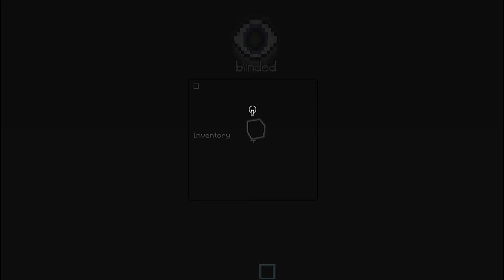BLINDED | Minecraft map official trailer 1.12.x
Welcome to a map different than anywone, yo won't see nothing, but you have some methods to know how to go. Ready?

Only singleplayer
Solo un jugador